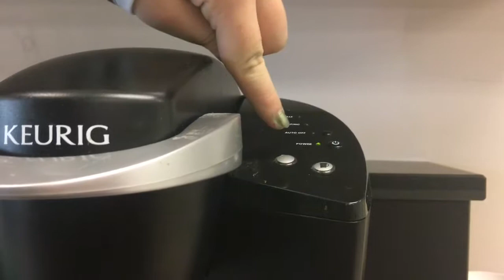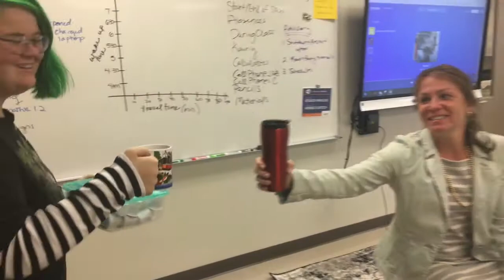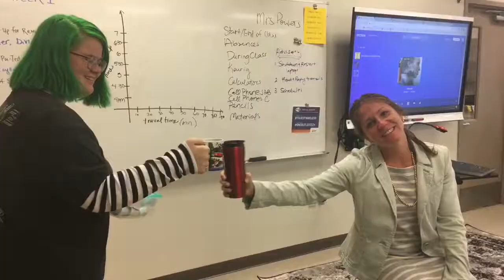how to use a keurig at BTSOA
for katie power’s 3rd period stats class

thx for watching! xoxo :)